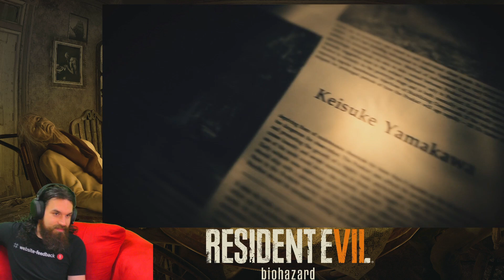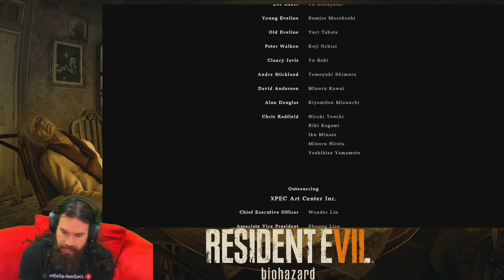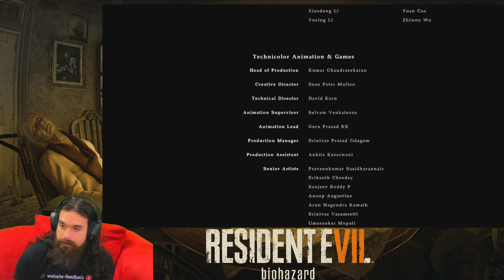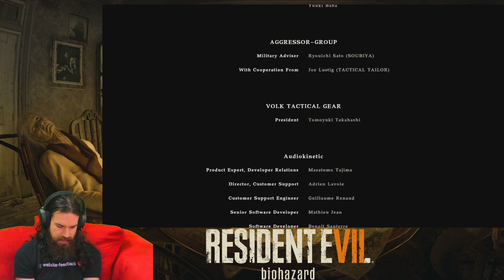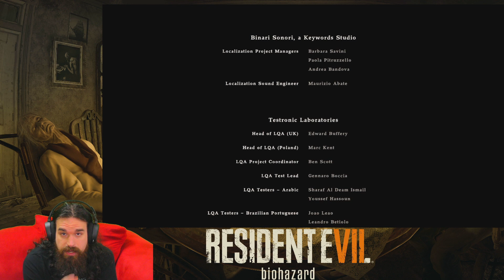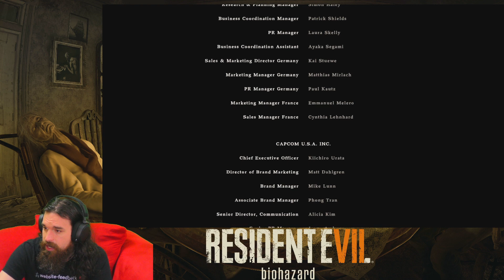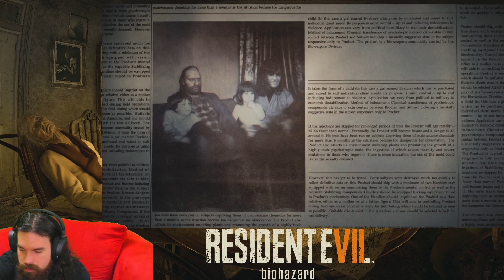Rick Plays - Resident Evil VII - #5 Finale! FULLSTREAM